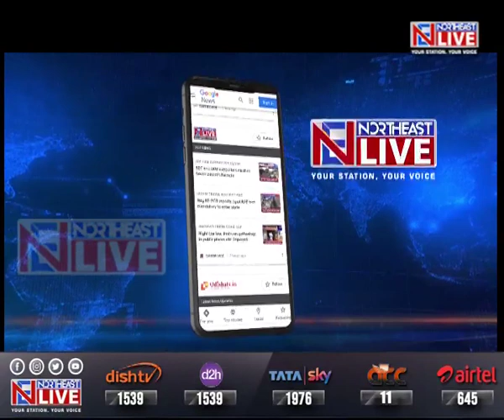Arunachal’s TeachEagle announces its operation to enable ‘Medicine from The Sky’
Following the successful initiation of the ‘Medicine from The Sky’ program in Arunachal Pradesh on India’s 75thIndependence Day, the program has arrived at a key milestone. The drone operated by Tech Eagle took off from Ziro valley & landed in Chambang under Kra Daadi district.

TeachEagle announced that it has started its operations to enable ‘Medicines from the Sky’ in the remote areas of Arunachal Pradesh. This comes days after the company unveiled Asia’s First Drone Delivery Hub and Network in Meghalaya.